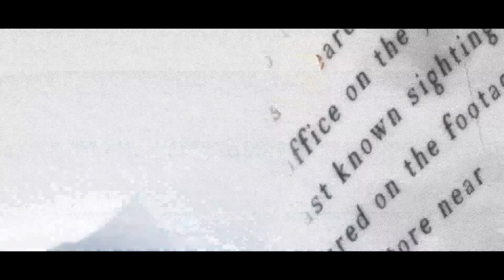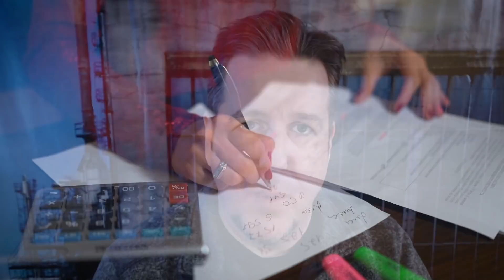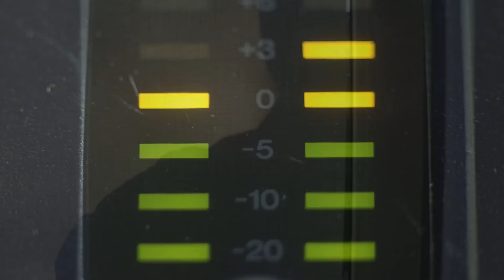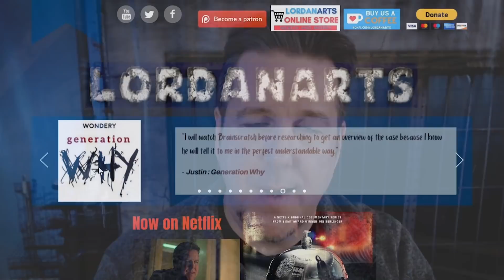Case Cracked: Friends for Life